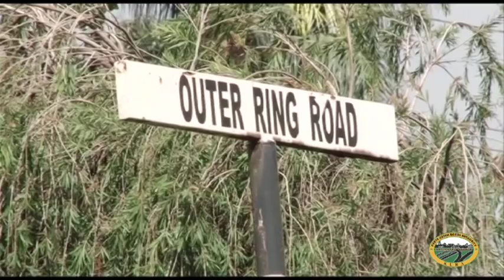Outer Ring Road Documentary